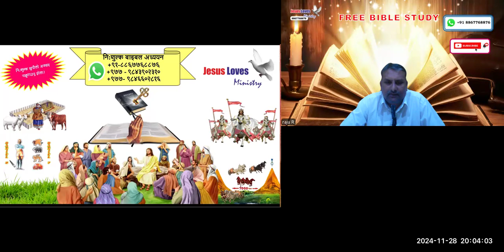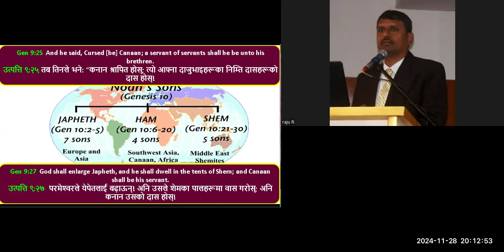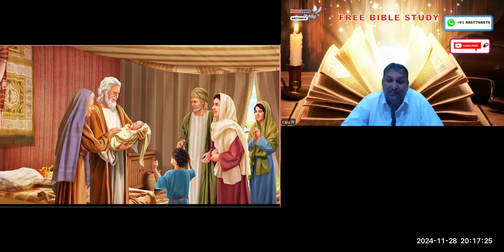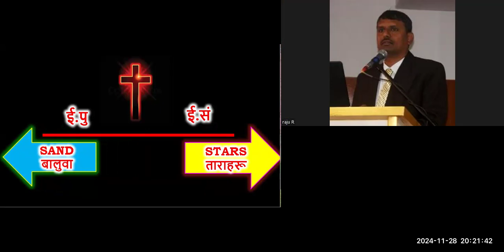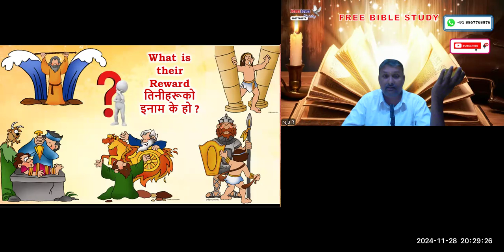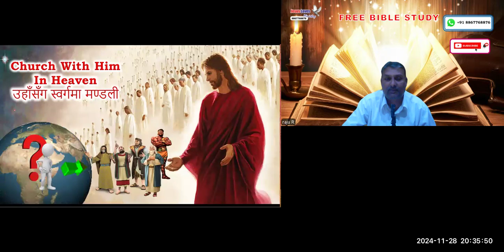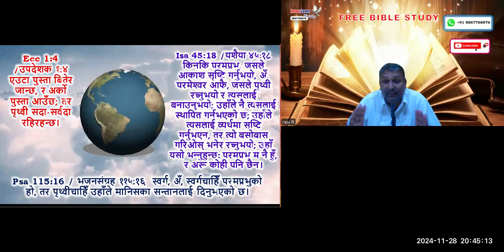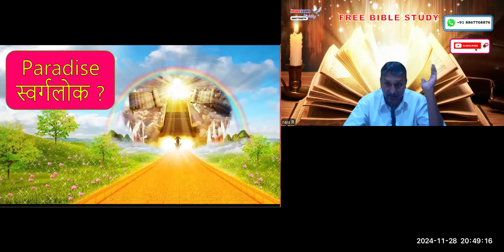3 worlds - 2 -Free Eng/Nepali Bible Study - Br Raju - 8867768876- Jesus Loves Ministry-28/11/24